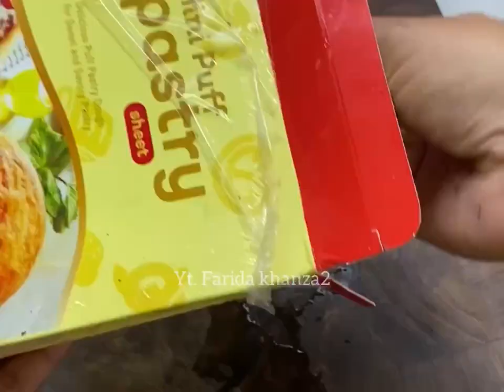Bikin strudel cuma 3 bahan